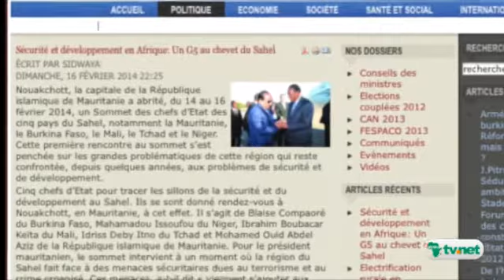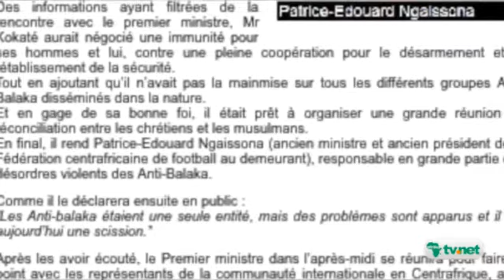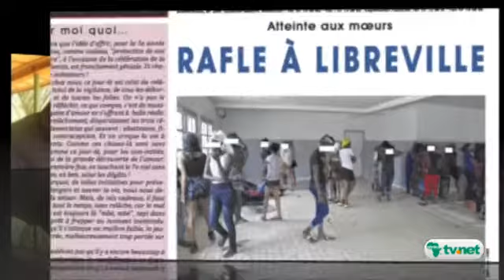REVUE DE PRESSE DU LUNDI 17/02/2014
Cinq pays du Sahel ont décidé de lutter contre le terrorisme et la pauvreté dans cette région. Le désarmement des Anti-Balaka a crée une scission au sein de la milice accusée d'organiser une chasse aux musulmans en Centrafrique. Une opération de rafle à Libreville a permis l'interpellation d'une trentaine de mineurs dans des débits de boissons et boîtes de nuits de la capitale gabonaise.